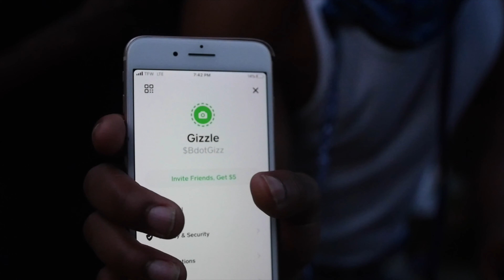BOOLA BUCKS | EVERYTHING TRAP | SHOT BY CRAY VIZION | PROD X KILLA C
BOOLA BUCKS - EVERYTHING TRAP
PRODUCED BY: KILLA C
SHOT & EDIT BY CRAY VIZION